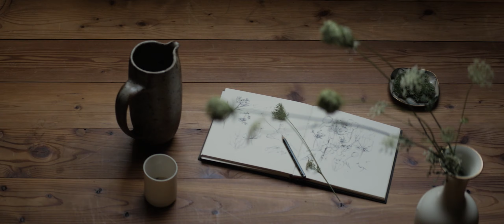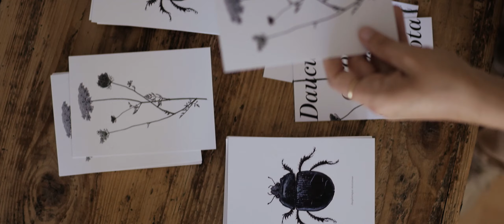Morgan Film Portraits: Aikona Illustration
In our first installment, we take a closer look at the creative process of the amazingly talented "Aikona Illustration".